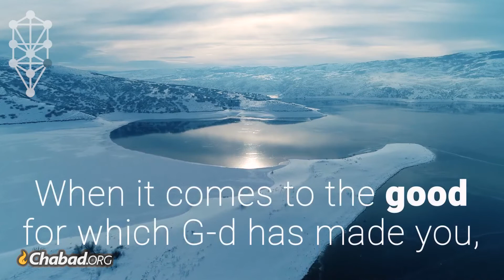Winning: A Multimedia Meditation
When your life depends upon it, there is only one you.
Seven Modes of Being: A Sefirat HaOmer Series